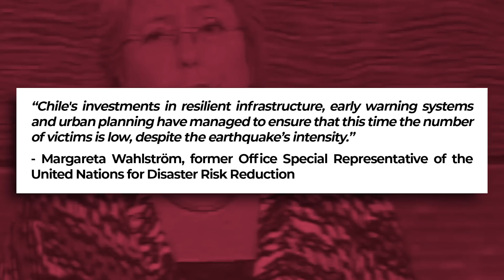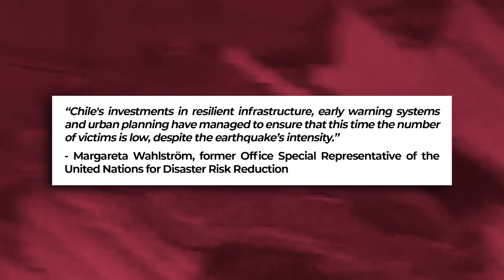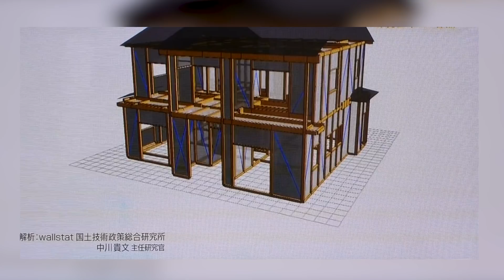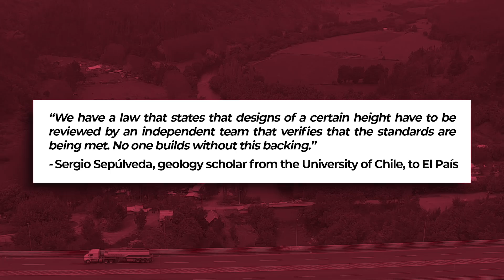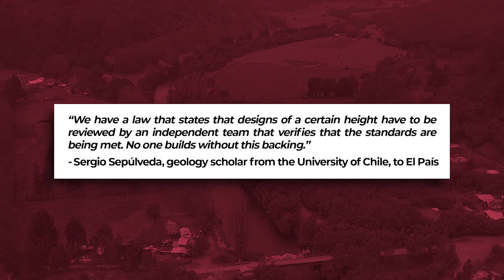JAPAN and CHILE, how to SURVIVE an EARTHQUAKE? - VisualPolitik EN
Earthquakes are one of the natural phenomena that have impacted the history of mankind the most: They have destroyed entire cities and have reaped the lives of millions and millions of people.

That’s not new. What is new, is knowing how to resist them, how to survive and how to make safer buildings and infrastructure.

It is precisely in this field that two countries stand out: Japan and Chile.

Now, how can you reduce earthquake damage when you live in the Ring of Fire? How can a country prepare? What steps have Japan and Chile taken? We’ll tell you all about it in this video.